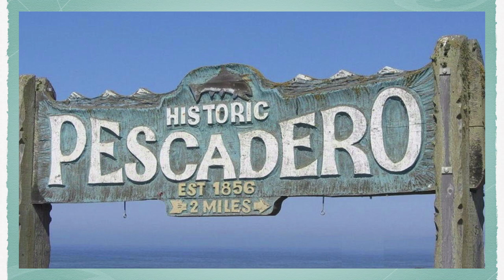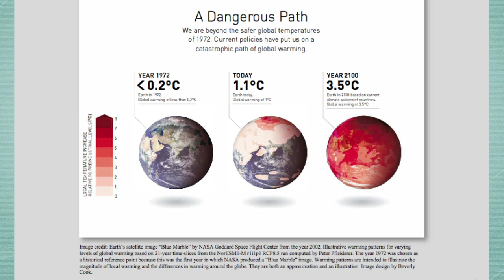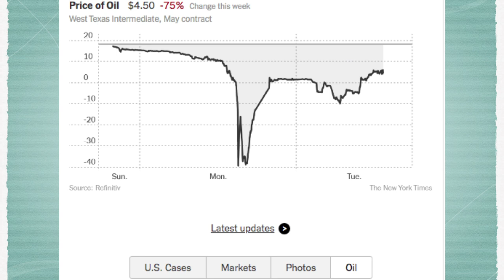All I Want for My Birthday is to Kill “Earth Day” | Dakota Peebler | TEDxMarin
A teen is fighting for the future and explains why  adults  today  cannot keep doing “business as usual.” A teen is fighting for the future and explains why  adults  today  cannot keep doing “business as usual.”
Dakota is a youth activist who at 11 years old started a global movement — Heirs to Our Oceans — alongside her sister focusing on youth empowerment and connection in purposes of ocean and water protection and climate action. Her human impact focus is land-sea pollution, especially harmful algal blooms due to overuse of chemical fertilizers and the harm on keystone species and humans. Dakota has assisted in organizing and teaching at leadership summits and community forums, she has spoken to local, state and federal lawmakers urging for protection of ocean and waterways for her generation, and she has held workshops for youth at various venues. Dakota was featured in films and Heirs to Our Oceans is making a full-feature about her journey in starting a movement. This talk was given at a TEDx event using the TED conference format but independently organized by a local community.